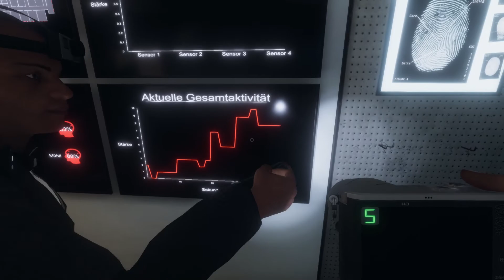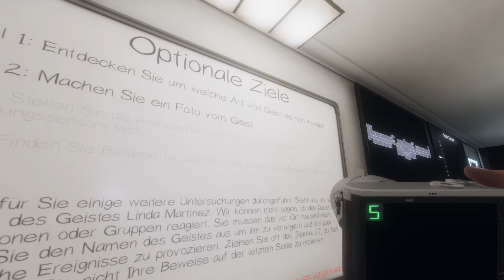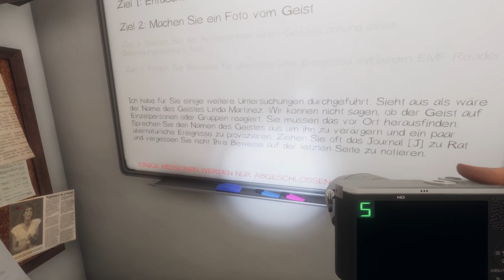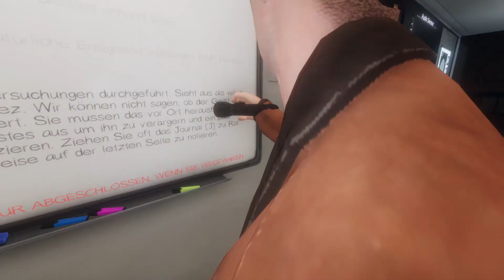Der Mikrowellengeist | Phasmophobia - Affengaming auf Geisterjagd #16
Schwierigkeit: Profi
Teamleiter: Fabi
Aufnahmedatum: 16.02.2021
Der Geist war ein zäher Brocken, der uns das Leben schwer gemacht hat.
Dazu noch die "Sabotage" vom eigenen Teammitglied...